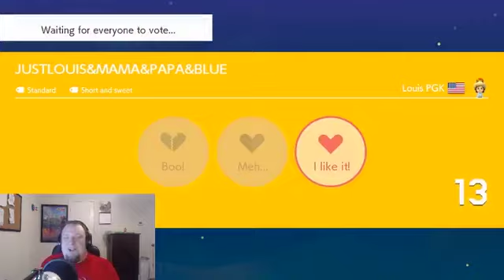Mario Maker 2 Multiplayer!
Hey guys! This is a holdover video I recorded about a month back, I'll be releasing gameplay videos to tide y'all over until Let Me Be Frank comes out!